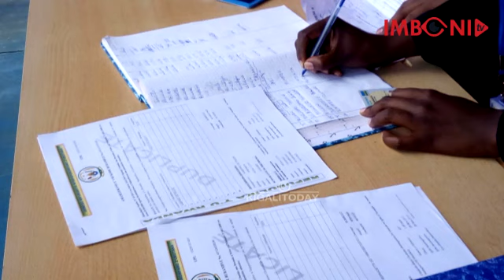BIHINDUYE ISURA, IBIBAZO KU BANZE KUBARUZA UBUTAKA/ BUHINDUTSE UBWA RETA BWOSE/ IGIHE NTARENGWA